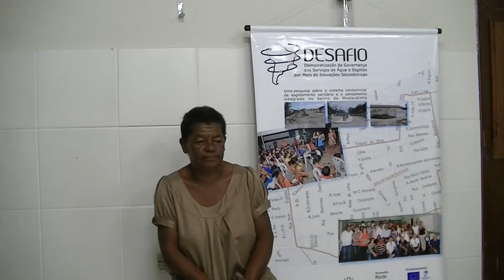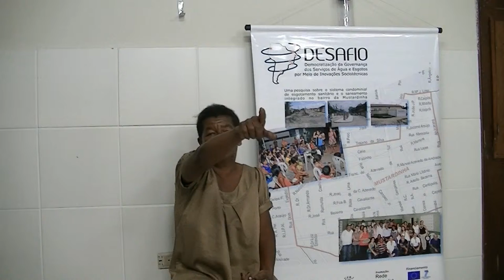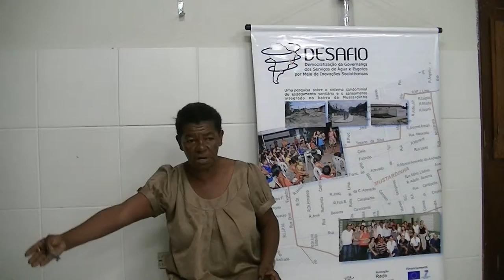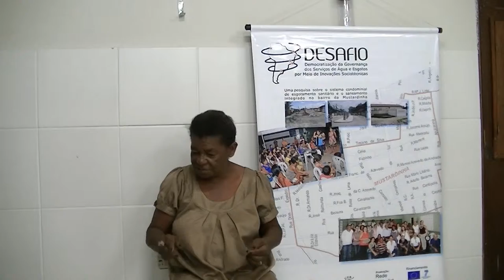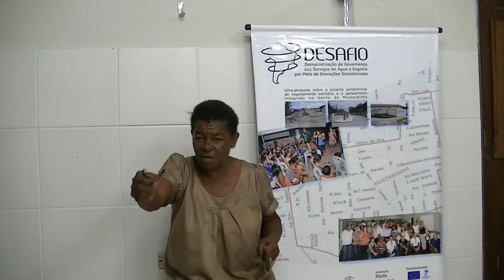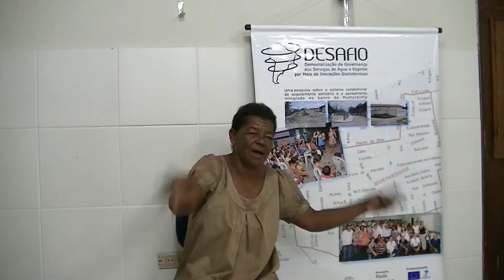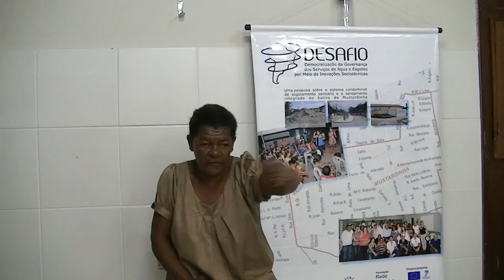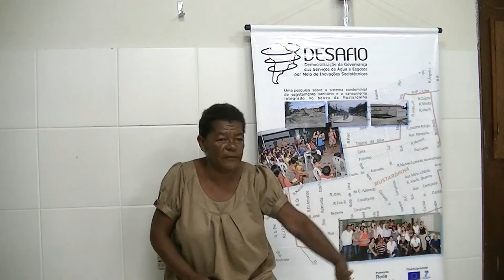Maria L da Silva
Entrevista com André Albuquerque, Presidente da Associação dos Moradores da Mustardinha, Recife, Pernambuco, Brazil / Interview with André Albuquerque, President of Mustardinha Community Association, Recife, Pernambuco, Brazil.
Trabalho de campo dos estudos de caso 2.2 e 3.2, Projeto DESAFIO / Field work for case studies , DESAFIO Project.

Entrevista/Interview: Hermelinda Ferreira (Universidad Federal de Pernambuco) and José Esteban Castro (Newcastle University), 18 October 2014.